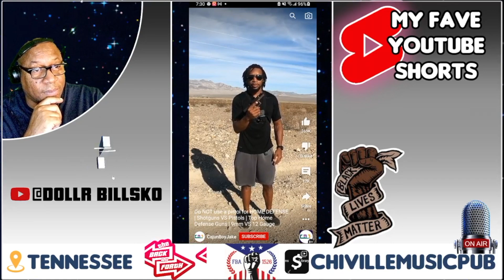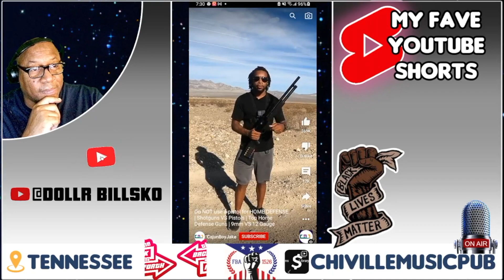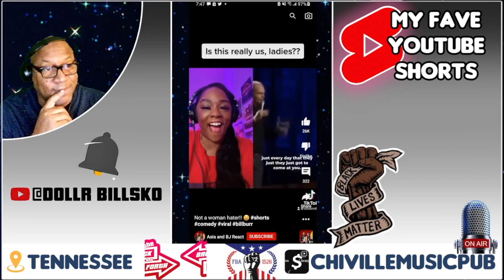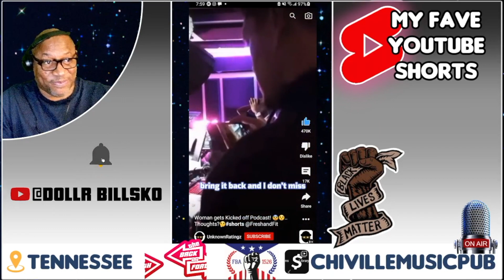MY FAVE YOUTUBE SHORTS PT.4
0:00 MEN CAN BE FAITHFUL
0:40 RELIGIOUS PPL ARE STILL SLAVES
1:40 CW CALLS ALL OF US OUT
2:40 HANDGUN -VS- SHOTGUN
3:37 TRUMP ON THE BORDER
4:20 BLACKFACE IN UTAH???
5:20 FARRAKHAN ON FIRE!
5:50 LIL BOOSIE EXPOSED?
6:47 YE BOSSES UP
7:45 REDMAN EXPOSES MTV
8:44 BILL BURR ON WOMEN
9:43 BLACK PPL ARE TOO FORGIVING
10:42 CLASSIC FARRAKHAN
11:42 LOSE THE F***IN' BONNET!
12:40 SPICE 1 ON TUPAC
13:39 THE JEWISH CHALLENGE
14:38 CW SAYS...NEVER LET YOUR GIRL PUMP GAS
15:38 WOMAN GETS KICKED OFF SHOW
16:39 MALCOLM X ON ALTI-SEMITISM
17:33 CW ON LIL KEED DEATH
18:32 BILLY GRAHAM ON AMERICA
19:27 THE KYRIE THEORY
20:23 FARRAKHAN ON 'BABY TALK'
21:13 EVERLASTING BEEF W/CHARLESTON WHITE